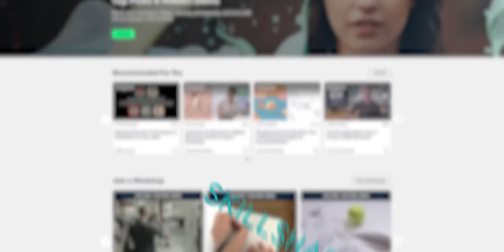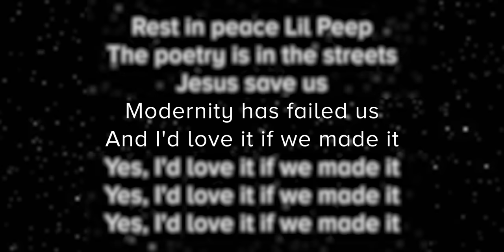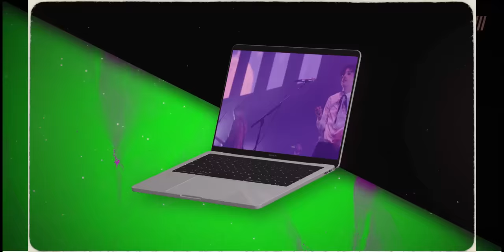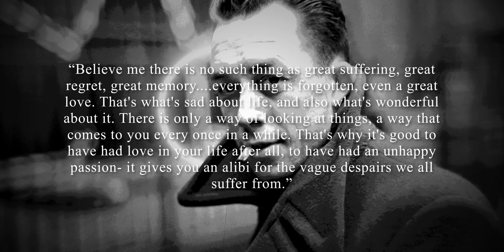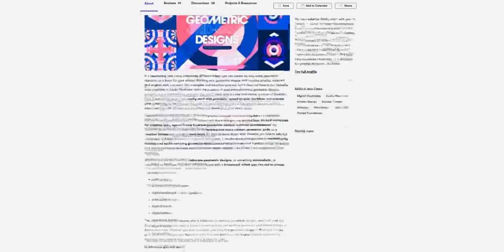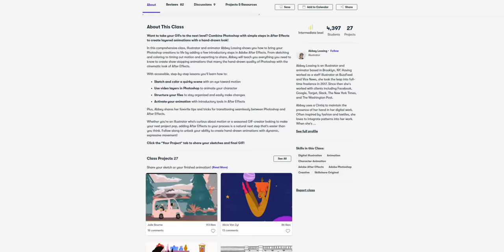How The 1975 Defined the 2010s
Get two months of Skillshare for completely free and level up your artistic, creative or technical game:

The 1975 has been classified as a pop rock band. Scott Kerr of AllMusic wrote that the band combined "the dark and youthful themes of sex, love, and fear with ethereal alt-rock music." Healy specifically cites Talking Heads, My Bloody Valentine, and Michael Jackson as musical influences; he states that his greatest influence is the oeuvre of filmmaker John Hughes. For their second album, I Like It When You Sleep, for You Are So Beautiful yet So Unaware of It, Healy cited D'Angelo, Roberta Flack, Boards of Canada and Sigur Rós as inspirations, saying that they're "a post-modern pop band that references a million things. I don't even know what my band is half the time." Their "melancholic" black and white visual aesthetic is juxtaposed with major keys and what the band calls "classic pop sensibilities." Critics at Pitchfork have favourably compared them to the Big Pink. Sex EP was described by Paste as "equal parts ethereal and synth pop", with "haunting" and "smooth" vocals. Their "mellow", stripped down style was praised for its lack of "attention-grabbing production theatrics."

The 1975 has been described as electropop, funk rock, indie pop, indie rock, pop, pop rock and rock. I Like It When You Sleep, for You Are So Beautiful yet So Unaware of It has been described as indie rock and pop.

Healy has stated that their influence is "heavily rooted" in Black American music in many interviews.

Public reaction to the band's music has been mixed, particularly on social media platforms like Twitter, "perhaps the last public space for unfettered music criticism in an increasingly anti-critical landscape", according to Vice magazine's Larry Fitzmaurice in 2016. In an essay on the critical response, he said they have been "the Most Hated and Loved Band in the World" and described "as underrated and overhyped, although the needle has far more often swung towards the former direction". Veteran rock critic Robert Christgau said he thinks "they suck" and should not be called a "rock band" as they do not "rock". In Fitzmaurice's opinion, the band's debut album was mainly a straightforward rock album recorded "with a soft-focus and especially British sensibility", while I Like It When You Sleep was only rock music in the loosest sense of the word. Overall, he said their music is pop "in the realm of Alternative", most comparable to INXS.